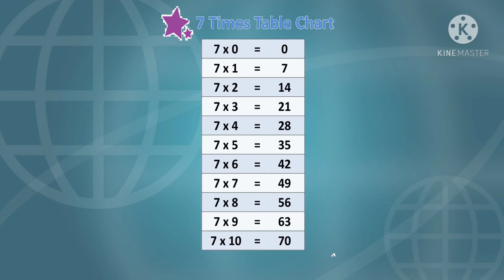TABLE OF SEVEN.TABLE OF 7.TABLE.7 KA PAHADA IN ENGLISH.7 KA PAHADA.ENGLISH PAHADE.PAHADE.AREDUCATION